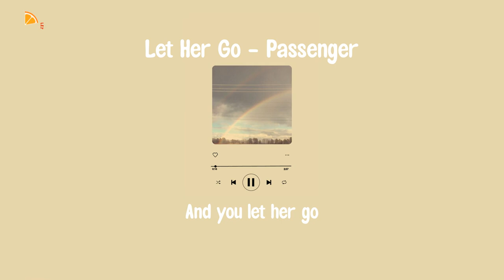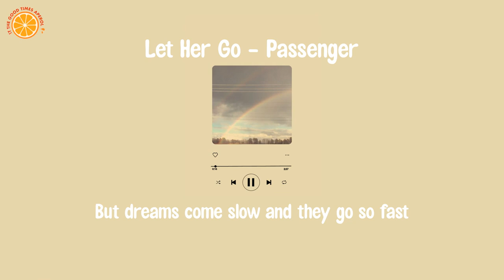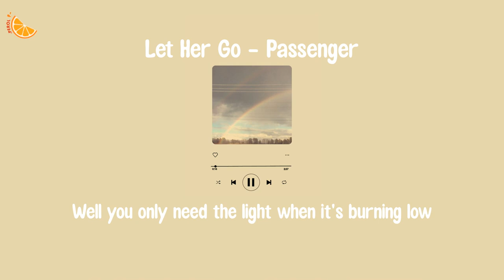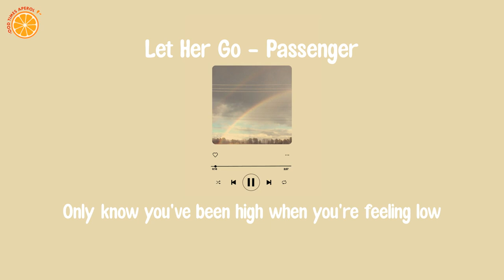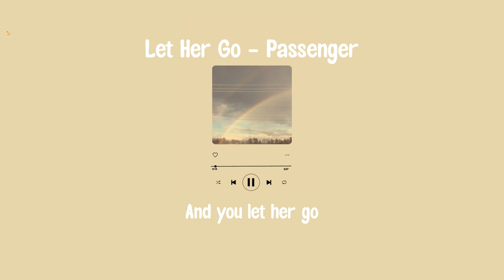Let Her Go - Passenger (Lyrics)